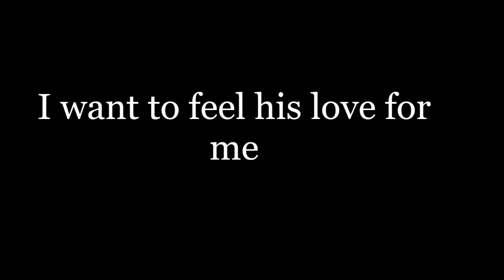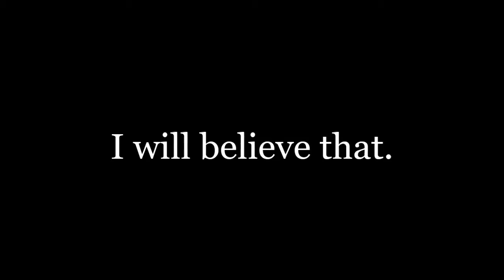Afterlife (A Greyson Chance Story) - Trailer (Wattpad)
Here's the trailer of my story, "Afterlife (A Greyson Chance Story)" on Wattpad. Enjoy!